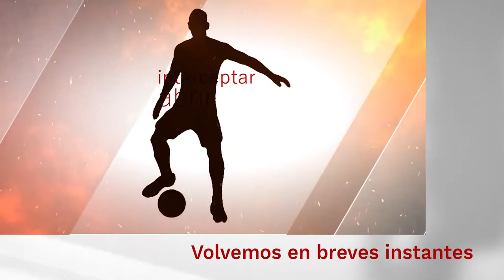🚨DIRECTO TV | FUTSALMANÍA | Con Henrique, Manu Aguayo y José Garcia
Futsalmanía contará con la presencia de uno de los protagonistas del choque entre Jaén Paraíso Interior y Valdepeñas, Henrique. Además se diseccionará el partido del sábado entre el filial jienense y Zambú que acabó con la clasificación del equipo de Roca para la segunda ronda. Posteriormente hablaremos sobre la actualidad de Software Delsol Mengíbar FS